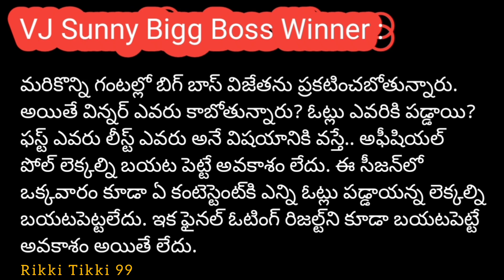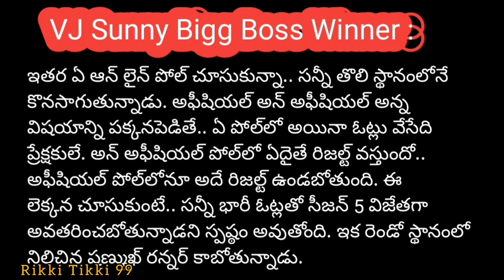Bigg boss 5 telugu winner | Sai pallavi Speech | Krithi Shetty | Rashmika#starmaa Finale Live Update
Biggboss 5 Telugu week 16 voting results today|week 15 voting Thursday#biggboss5telugu
starmaa starmaa @Entra idhi @Bigg Boss Telugu Spy biggbosspromotoday votingweek14 biggboss5telugu biggboss voting starmaa starmaabiggbosspromo votingweek15 caryminati votingweek15 voting week 14eliminated contestant?

Bigg Boss 5 Telugu Winner Public Talk | VJ Sunny Vs Shanmukh | Bigg Boss 5 Public Talk
Vj sunny full screen whatsapp status HD
BiggBoss 5 Telugu VJ Sunny Home Tour
vj sunny new whatsapp status
Vj sunny Efx edit whatsapp status full screen
VJ Sunny Fire 🔥 || VJ Sunny WhatsApp status || VJ Sunny Edits ||
Vj sunny Thug life whatsapp status HD | Sigma rule |
Shanmukh Jaswanth Vs VJ Sunny || Comparison || Crazy Thoughts
Vj Sunny gets clarity on title winner of Bigg Boss 5 Telugu | Unseen
Bigg Boss 5 telugu final week voting | Bigg Boss 5 telugu voting results today | Bigg Boss 5 voting
Bigg Boss 5 Telugu voting results today latest | December 17th morning
Bigg Boss 5 Telugu Voting Results Today Latest
Bigg Boss 5 Telugu final week voting results|Bigg Boss 5 Telugu 15th week voting results|bb5winner Bigg boss 5 telugu final voting report | star maa Telugu bigg boss 5 final voting poll result